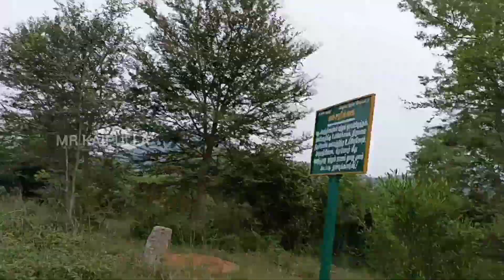இயற்கையோடு ஓர் பயனம் | Forest Vlog series | Part 1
Camera : Gokul

Veralevel studios

                 We do not own all material we're posting on this channel. If you are a copyright owner and want your work to be removed forum our channel PLEASE contact us via facebook Or Instagram or email or leave us a comment here and we will remove your material right away. PLEASE do not opt for a youtube strike.

 MR KAIPULLA